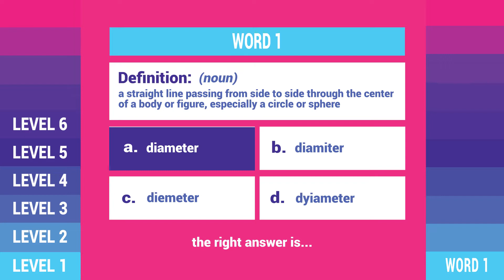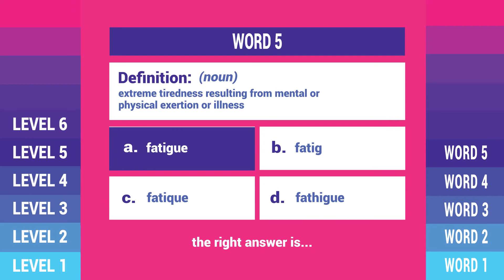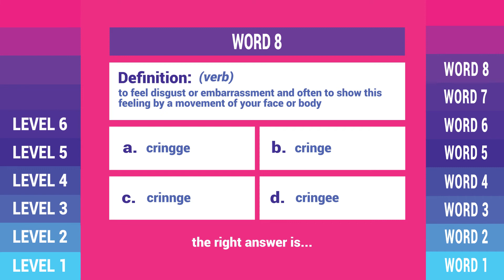Vocabulary Builder plus Spelling - Grade 7 - Level 6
Learners will be given 10 definitions of words and 4 choices for each word. They need to select the right spelling within 6 seconds. They can replay this video to master it or proceed to the next level.

Please free to post your comments to improve our videos.